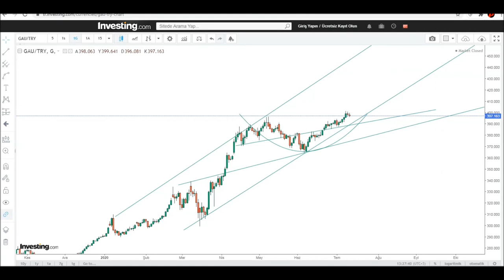Gram Altın Rekorunu Yeniledi! Altın Analizi, Gram Altın Fiyatları Ne Olur 2020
Altın fiyatlarında yükseliş sürecek mi? Hafta içinde 401 lira ile  tüm zamanların rekorunu kıran gram altın fiyatlarında yükseliş sürüyor. Altın fiyatları ne olur, gram altın analizi, 2020 yılı altın tahminleri ve güncel altın yorumu ile en son gelişmeler. İşte detaylar…

Küresel piyasalarda mayıs ayında hızlanan yükselişler  geçen hafta son buldu. Koronavirüs salgınındaki vaka artışı ekonomilerin yeniden kapanması riskini tekrar gündeme getirdiği için perşembe ve cuma günü pay piyasalarında satışlar görülürken, riskli varlıklardan çıkış yapan yatırımcılar güvenli liman varlıklara geçiş yaptı.

Altın fiyat tahminini bir çok kurum değiştirdi ve yapılan analizlerin ortak görüşü de yıl sonunda altın fiyatlarının 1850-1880 arasında olacağı yönünde. 2020 yılının ilk yarısını geride bıraktık.  Bu süreçte yaşanan gelişmeler ile birlikte altın fiyatları 1816 doların üzerine çıkarken, altın destekli borsa fonlarına (ETF) yıl başından bu yana girişler 2009’daki rekor seviyeyi aştı.

Yatırımcısına ilk 6 ayda en çok kazandıran altının cazibesi, 2020 yılı boyunca her geçen gün artarak devam ediyor. Sene başında 1530 dolardan yükselişe geçen Spot altın fiyatları ons başına 1817 dolar seviyesinin üzerini gördü ve son 10 yılın zirvesi ile birlikte 2020 yılın en yüksek rakamına ulaştı.

Yıl başından bu yana yatırımcısına yüzde 18’nin üzerinde getiri sağlayan altın fiyatları, koronavirüs pandemisinin tüm dünyada ekonomileri neredeyse durma noktasına getirmesinin etkisi ile güvenli liman niteliğinden destek buldu. Devamında da koronavirüs salgının sonrası para politikası yapıcılarının sınırsız parasal genişleme, negatif faiz adımları altın fiyatlarının kazançlarını arttırdı.

Gram Altın Fiyatları Ne Olur? Altın Analizi Temmuz 2020

Ons altın fiyatlarında devam eden yükseliş hareketi ile birlikte gram altın,  401 TL üzerine çıkarak tüm zamanların rekor seviyesine ulaştı. Altın fiyatları düşer mi?

Gram altın fiyatları Dolar/TL paritesindeki azalan volatilite ile şu anda tamamen ons altındaki fiyatlamalar ile yükselişlerini sürdürüyor.

Teknik olarak gram altın fiyatlarının yükseliş sonrası düşüşlerini devam ettirmesi için 387 TL destek seviyesini izlemeye devam edeceğiz. Hem dolar kuru hem ons altında devam eden yükseliş trendlerinde bir değişiklik yok. Ancak Dolar/TL’nin 6.84 ve ons altının 1765 seviyeleri altın kalması durumunda gram altın fiyatlarında geri çekilmeler devam edebilir. Ayrıca bu paritelerde yaşanabilecek düşüşler gram altın fiyatlarında geri çekilmelere şimdilik olanak sağlasa da ana yükseliş trendinin bozulmadığını, trend içinde düzeltme hareketlerinin yaşandığını belirtmekte fayda var.  Ons ve dolar kurunun aşağı yönlü hareketine devam etmesi durumunda gram altın fiyatlarında kısa vadede 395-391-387 destek seviyeleri takip edilecek. Bu seviyelerinin kırılmaması durumunda yeni rekor seviyelere yükselişler yaşanabilir. 401 lira tarihi zirvesini yenilen gram altın fiyatlarında yukarı yönlü hareketlerin devam etmesi ile ilk etapta 403 direnci ardından 408 seviyesi izlenecek.

Altın piyasa analizinde orta vadede gram altın fiyatları 55 günlük hareketli ortalama olan 387 liranın altında günlük kapanışlar yapmadığı sürecek yükseliş ivmesini devam ettirecektir. Bu seviye altındaki düşüşlerde 381-375 bölgesini takip edeceğiz. Ana trendini koruması ile birlikte 401 lira direncinin geçilip geçilmediği takip edilecek. Buranın aşılması durumunda  gram altında 408 liranın geçilmesi ile birlikte 412 lira seviyesine doğru yükselişler görülebilir.

Burada yer alan yatırım bilgi, yorum ve tavsiyeleri yatırım danışmanlığı kapsamında değildir. Yatırım danışmanlığı hizmeti, aracı kurumlar, portföy yönetim şirketleri, mevduat kabul etmeyen bankalar ile müşteri arasında imzalanacak yatırım danışmanlığı sözleşmesi çerçevesinde sunulmaktadır. Burada yer alan yorum ve tavsiyeler, yorum ve tavsiyede bulunanların kişisel görüşlerine dayanmaktadır ve paylaşılan video analizleri eğitim kapsamında yer almaktadır.